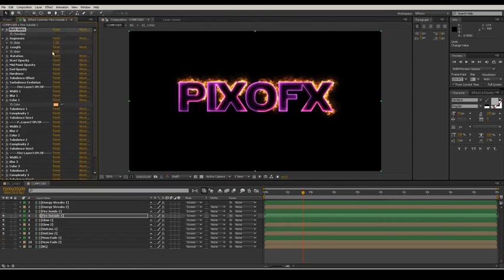Multi Light Kit - Fire Light Neon Energy Composer | After Efects Project Files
Looks Beautiful with bold fonts
10 Pre-made Modules
8 Pre-made Projects
Composer Tool
After Effects CS5 And above Compatible
Detailed Video tutorials included
Easily Customizable.